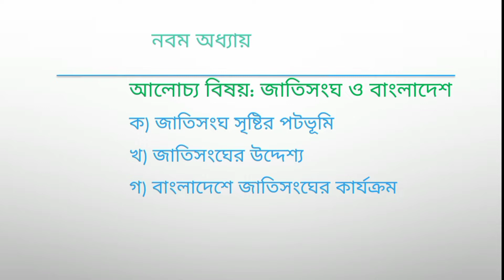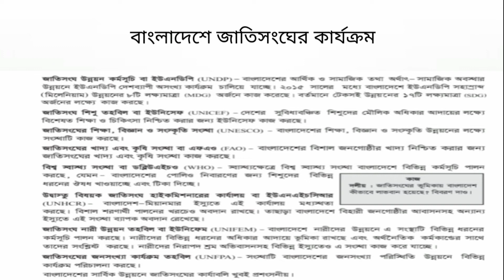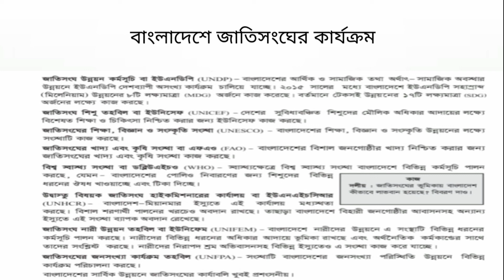জাতিসংঘ ও বাংলাদেশ | বাংলাদেশ ও বিশ্বপরিচয় | নবম ও দশম শ্রেণি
Md. Iqbal Hossen Rakibe
Asst. Teacher
IQBAL SIDDIQUEE SCHOOL & COLLEGE